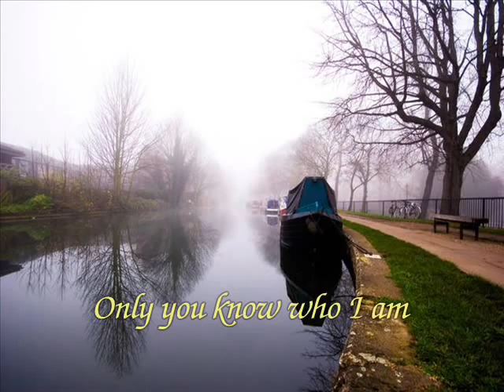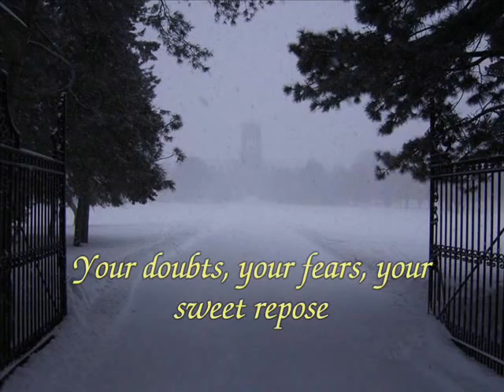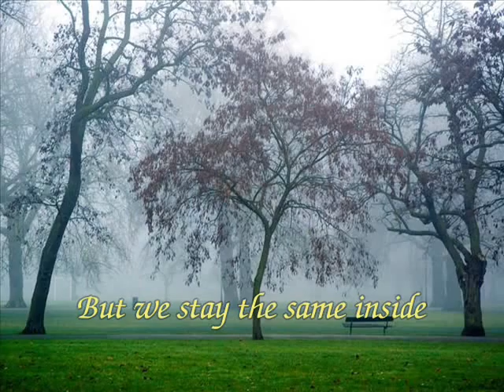Discovery - Life's journey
"Discovery" is an introspective and questioning song and I used pictures of fog in London to suggest its prevailing mood. It started off even more foggily to the point where Resident Musical Critic In Chief (aka Implacable Cliche Exterminator) was visibly annoyed. I have tried to make it more positive. The Implacable One was slightly placated.

The question it tries to address is whether we are ever really able to truly know Another. As the trend seems to be the glorification of Self, the question becomes more relevant. The song tries to put a positive spin on this riddle.

Discovery

In your face I see a reflection,
Of shared and treasured memories.
Before you, an empty canvas.
Only you know who I am.

Every day I see more of you,
Your doubts, your fears, your sweet repose.
So much more to discover,
We have only just begun.

In the day, in the night, in the dark, in the light.
What we doubtfully conceal, soon enough time reveals

Life is full of endless changes
But we stay the same inside.
Love conjures up neat surprises
With trust we have no secrets
In the lifelong journey of discovery.